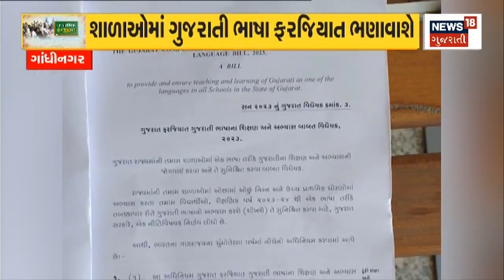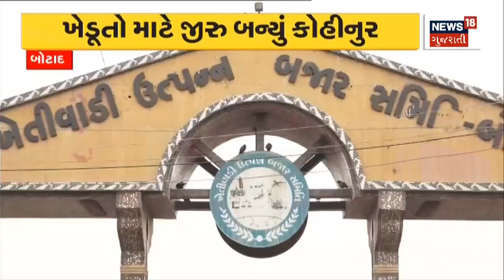Bharuch News : કાવલી ગામે ભરઉનાળે ચોમાસા જેવો માહોલ | Water Leak | Summer 2023 | News In Gujarati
Bharuch's Kavli village experiences monsoon-like conditions during the summer.  Water is water everywhere in Navinagari area.

Bharuch ના Kavli ગામમાં ભરઉનાળે ચોમાસા જેવો માહોલ. Navinagari વિસ્તારમાં જ્યાં જુઓ ત્યાં પાણી જ પાણી.n18oc_bharuch